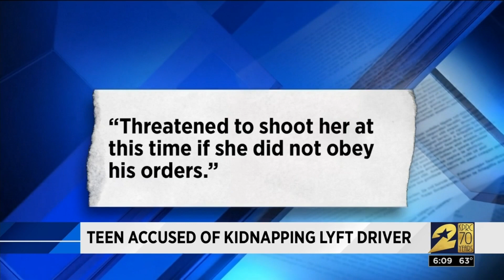Teen accused of kidnapping Lyft driver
An 18-year-old man appeared in court Wednesday after he was accused of abducting a Lyft driver in January.